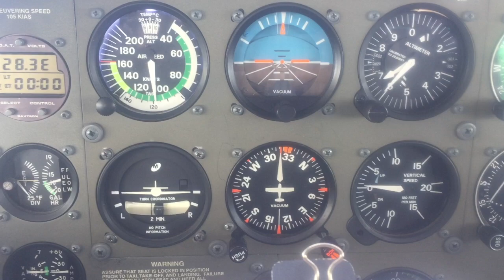Soloshot 3 Test